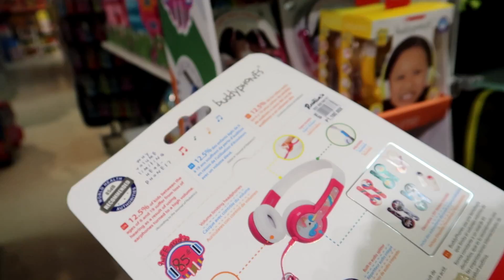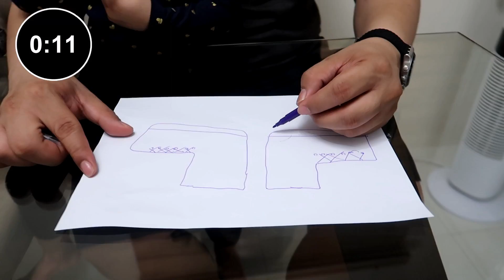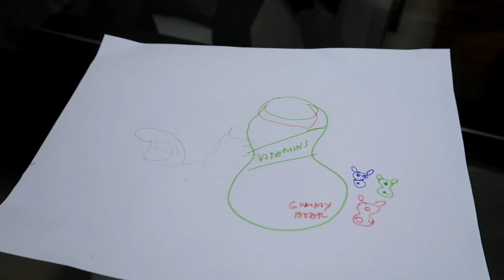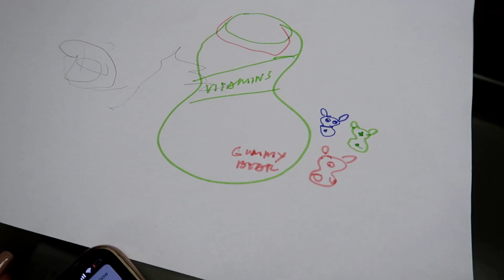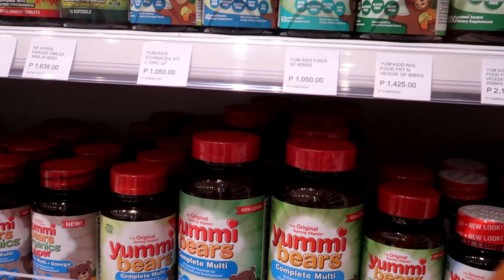WHATEVER YOU DRAW I'LL BUY IT CHALLENGE!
Hi guys! For today's vid we are doing the whatever you draw I'll buy challenge! Lets see the best drawings and things we bought! I hope you enjoy!